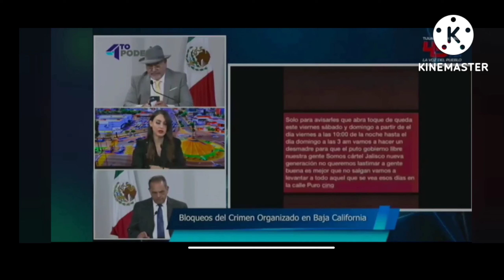CARTEL CJNG DA TOQUE DE QUEDA EN TIJUANA 🚨VIOLENCIA EN TIJUANA 🚨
EN ESTE CANAL ENCONTRAS  CONTENIDO SOBRE

➡️ FARÁNDULA FAMOSOS

➡️ ECT.